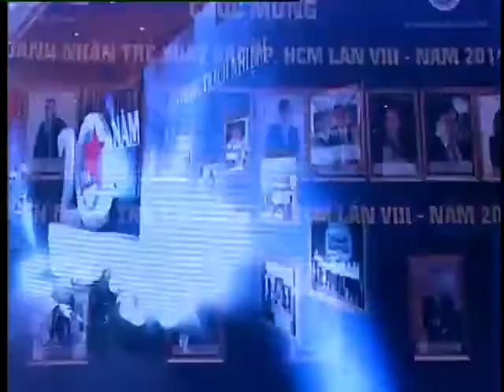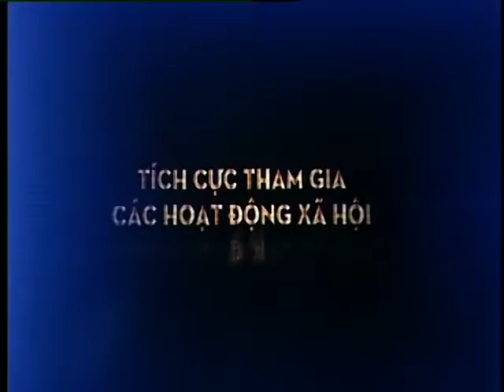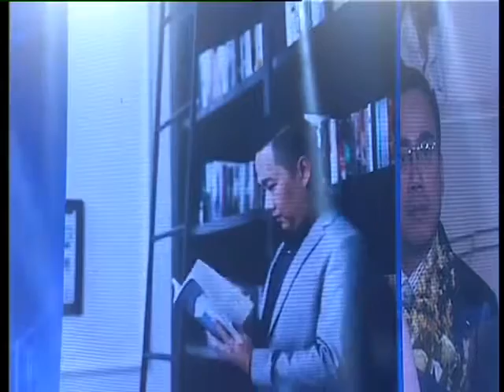LE TRAO GIAI DOANH NHAN 7 10 16